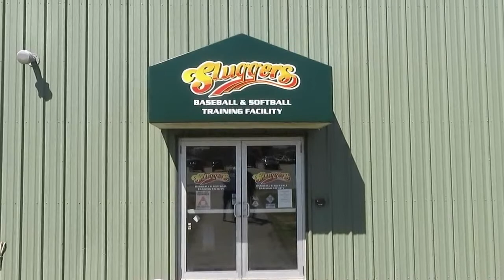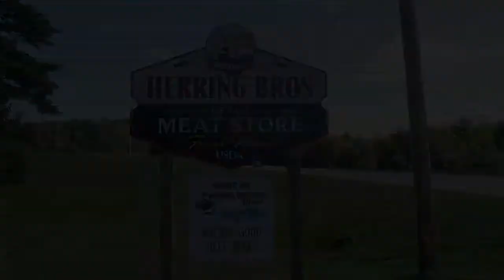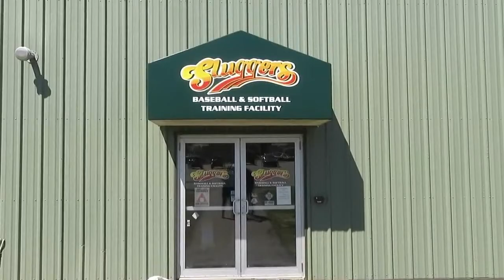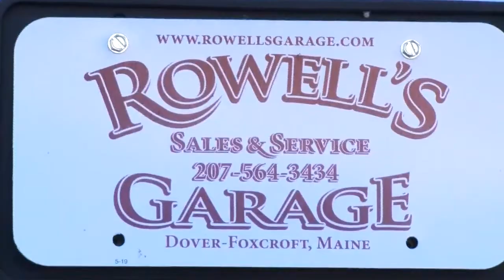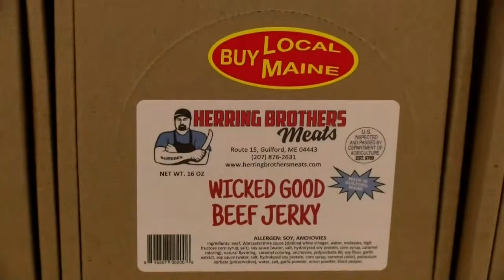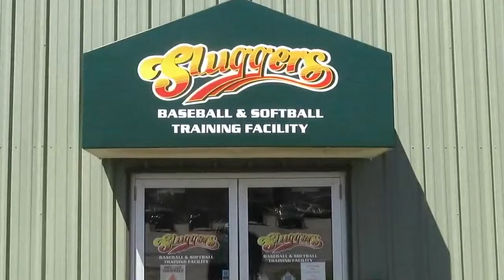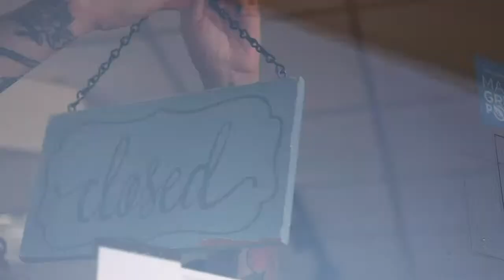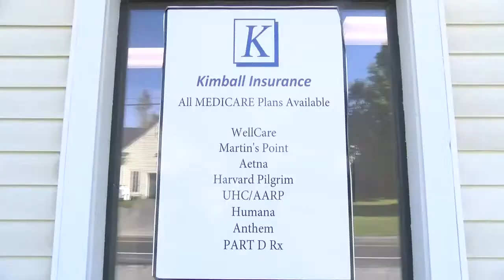Presque Isle at Foxcroft Varsity Boys Basketball